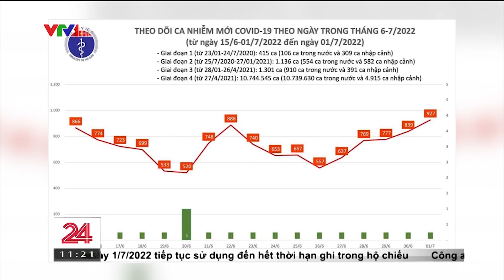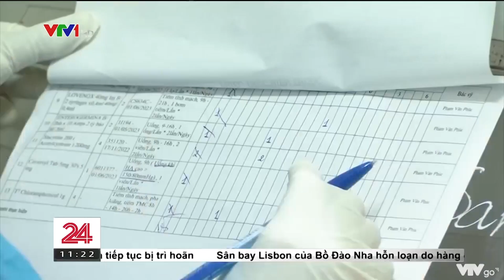Diễn biến dịch COVID-19 ở nước ta | Số ca mắc COVID-19 trên thế giới tăng nhanh | VTV4